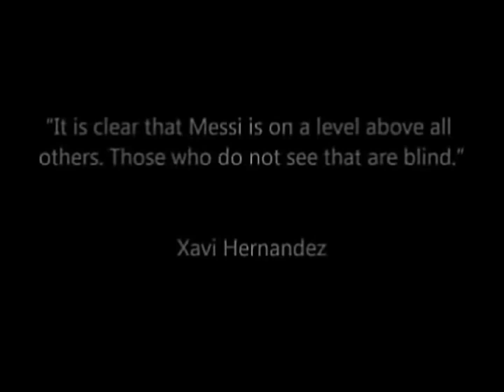The Rise Of Lionel Messi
Messi today, Messi this week.
Hi this my new video about the great Lionel Messi. Having just scored 301 goals for FC Barcelona he is on his way to becoming the best player of all time.
301, Real Madrid, Man Utd, Chelsea, Classico, Ronaldo, Nou Camp, Record Breaking